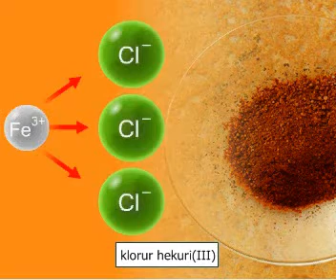Krijimi i formulës të kripërave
Reaksione neutralizimi-Oksidet acidike dhe bazike